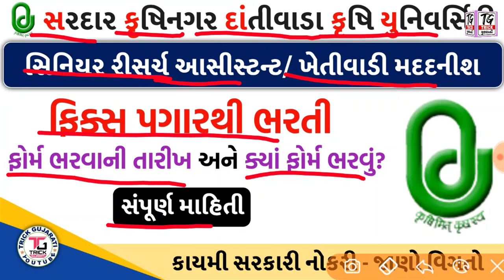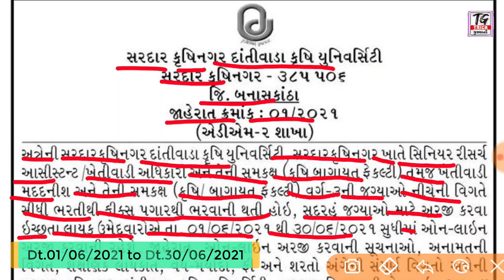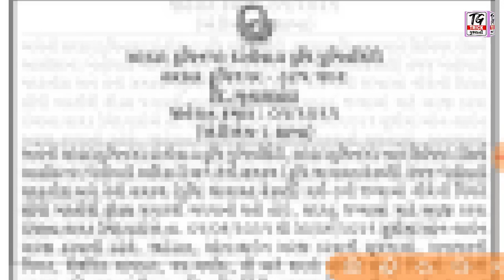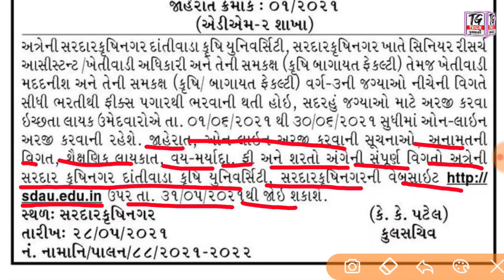Dantivada Krushi University Recruitment | Senior Research Assistant Recruitment